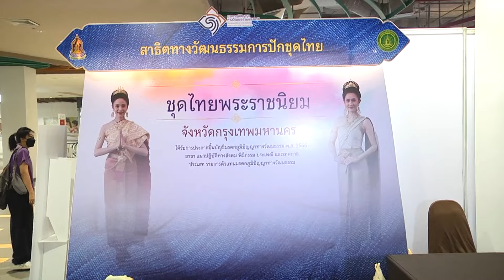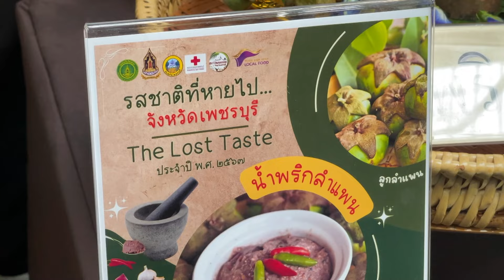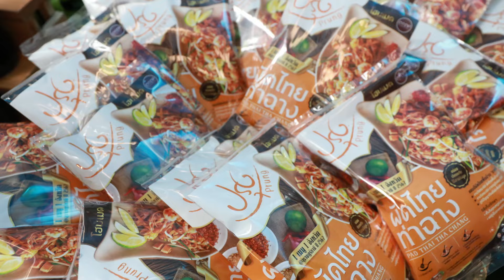คุยกับเหล่าแนวหน้าของวงการคอสเพลย์ l อาหารเป็นยา l ชุมทางฮอตโชว์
รายการชุมทางฮอตโชว์ ออกอากาศทางช่อง 7HD ทุกวันจันทร์-พฤหัสบดีรายการให้สาระความรู้เกี่ยวกับแพทย์แผนไทย เพื่อให้คนไทยมีสุขภาพที่ดีขึ้นจากการรู้จักการใช้สมุนไพรและการบริหารตามตำราแพทย์แผนไทย